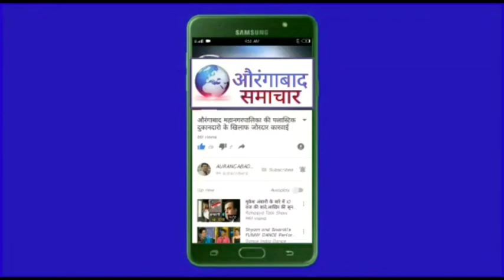मराठा आरक्षण के लीएं महाराष्ट्र मे OBC आरक्षण को धक्का ना लगाए जन आंदोलन की चेतावनी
OBC.VJNT समाज की विभिन्न समस्याओं पर बैठक बडें जन आंदोलन की तैयारी 5 दिसंबर को  महात्वपूर्ण बैठक